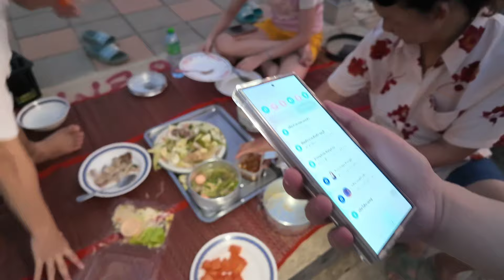กินปลานึ่ง ไข่ปลาล้นๆ น้ำจิ้มรสเด็ด ฝีมือแม่ ดูวิวแม่น้ำ พระอาทิตย์ตก Vlog eat :ขันติกิน